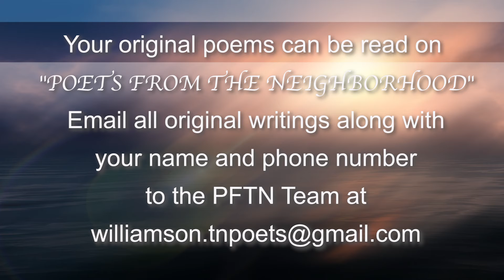Poets From the Neighborhood - Program #175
Poets From the Neighborhood - Program #175. Co-Hosted by Louise Colln and George Spain.

List of Poems:
1. "Timeless Dance" by VeerajaR
2. "Silence" by Louise Colln
3. "Toes" by George Spain
4. "Salthill Sunrise" by Catherine Moore
5. "Haiku" by Louise Colln
6. "Beggar's Mite" by Susie Margaret Ross

To submit your poems to be read on "Poets From the Neighborhood", Email original writings along with your name and phone number to the PFTN team at